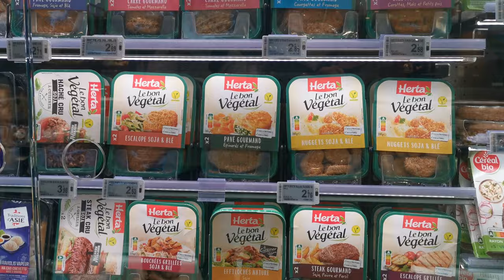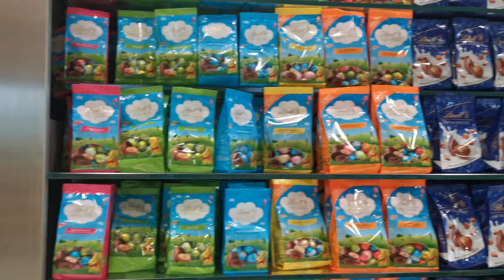LE PLUS GRAND SUPERMARCHÉ DE MA VIE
RETROUVE MON NOUVEAU EBOOK avec 80 recettes VEGAN & SANS GLUTEN

 Oui vous pouvez vous foutre de ma gueule! Lol Et non j'ai jamais vu plus grand supermarché de ma vie que le Leclerc d'Ajaccio!

👻 Suis moi sur Snapchat  👉🏻 lealoopa

ET ENCORE PLEINS D'AUTRES VIDÉOS!!